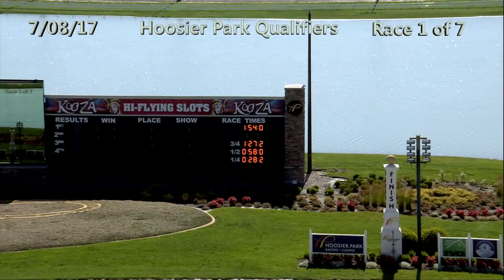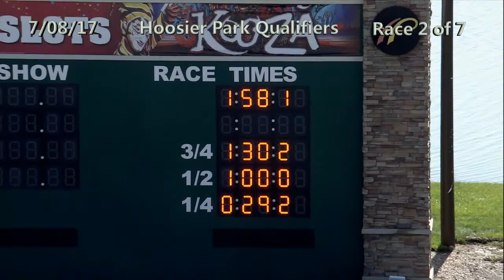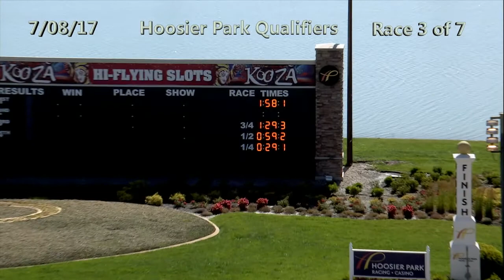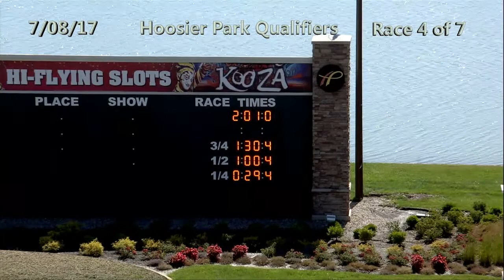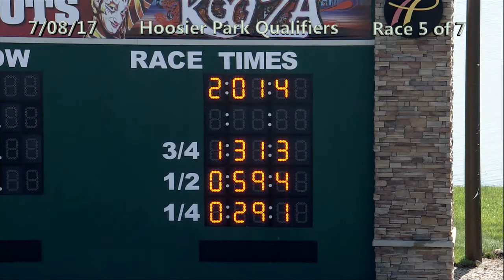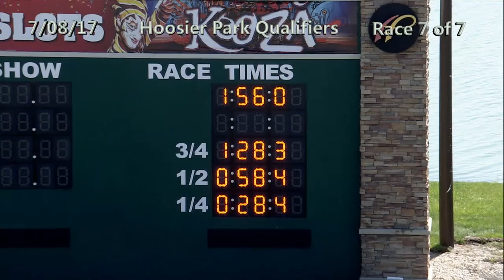HP Qualifiers 7 8 17